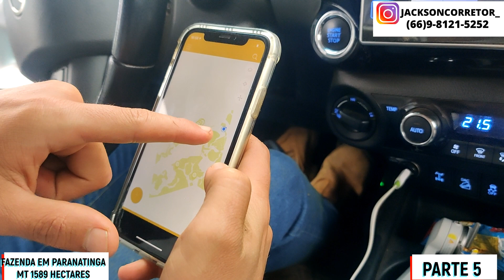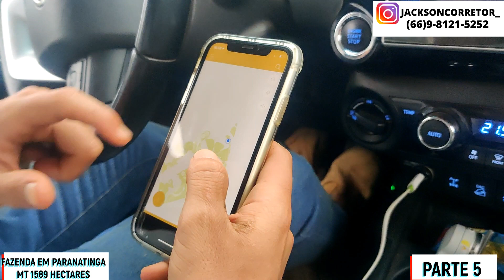FAZENDA EM PARANATINGA MT 1589 hectares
Área total 1589 hectares
Área aberta 850 hectares
Varjao 150 hectares
700 hectares agricultável
Argila: 25% a 35%
Topografia: plana e levemente ondulada
CAR e APF prontos
GEO protocolado em cartório
2 casas de madeira, 1 casa de madeira ( retiro ), galpão com secador desativado com aproximadamente 1000 m2, curral reformado com Brete e balança, 1 represa grande na porta da sede e 3 três pequenas nos pastos, 3 piquetes, 9 divisões de pasto ( todas cercas novas e retificadas).
Internet em todas as casas.
Energia em todas as casas!
Localização: as margens da Mt- 020, 100 km de Paranatinga (só asfalto) e 160 km de canarana ( 120 de asfalto e 40 de terra que está sendo asfaltado).
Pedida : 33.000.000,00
Forma de pagamento: 40% de entrada, mais dois pagamentos de 30%